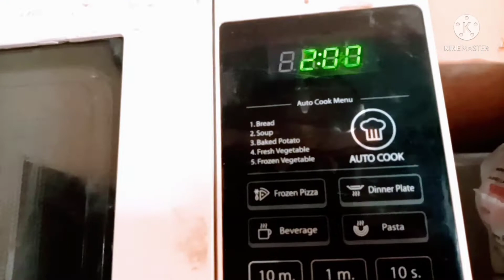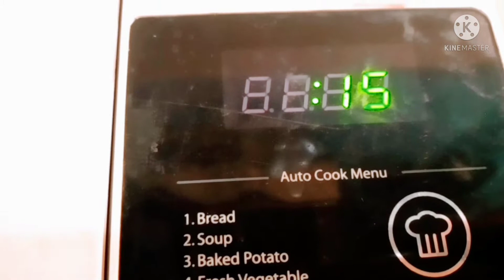🍌🍌 BANANA @ WARM 💦 WATER ,EVERY MORNING 🌅.... BENIFITS